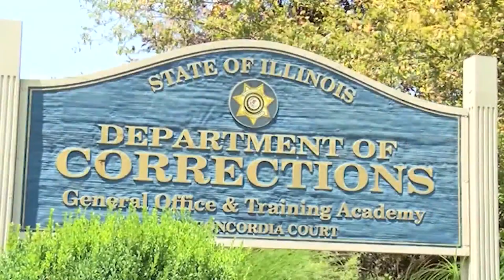Jason Van Dyke is now a free man. Legal analyst ponders what's next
WGN legal analyst Paul Lisnek described the calculation as to how Van Dyke served so little time.